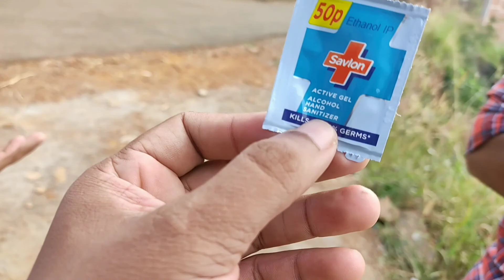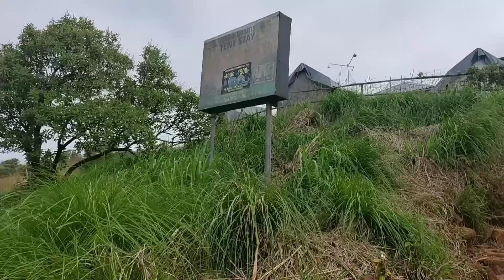Palakkayam thattu Kannur | Hilltop Tent Stay | പാലക്കയം തട്ട് കണ്ണൂർ | മലയാള വിവരണം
Recently we had a chance to visit a beautiful hill top in Kannur district of Kerala . Started our journey early morning 6 from Kasaragod, the neighbouring district. It is almost 97km to reach the hilltop from Kasaragod. From the parking group , you can take Jeep facility which will cost around 400₹ per trip. Cool temperature , ideal place for nature lovers. Safe tent stay at the top of the hill along with adventurous games makes you active.

Go enjoy the weekend with your family, friends .

Shot on - Redmi